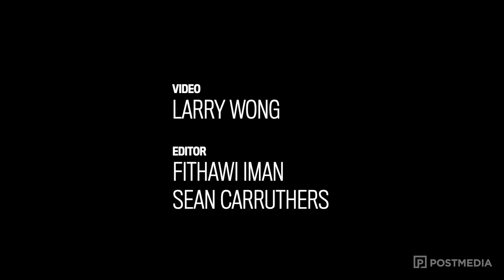Chef Shane Chartrand shares recipes from his new cookbook